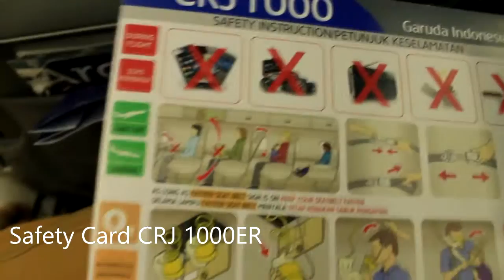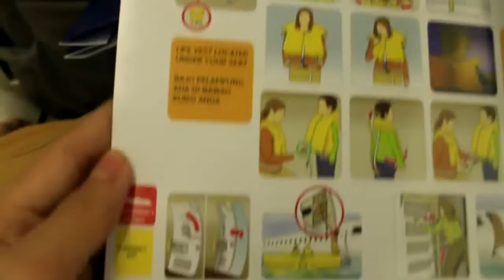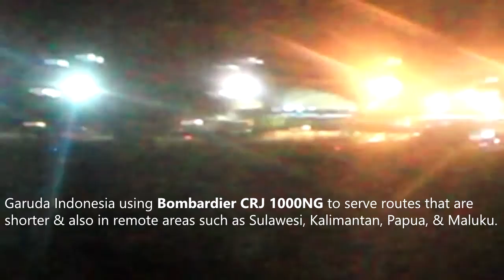[FLIGHT REPORT] | Garuda Indonesia GA 367 Bombardier CRJ 1000 Surabaya - Makassar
GA 367 used Bombardier CRJ 1000NG as the aircraft to brought us to Makassar